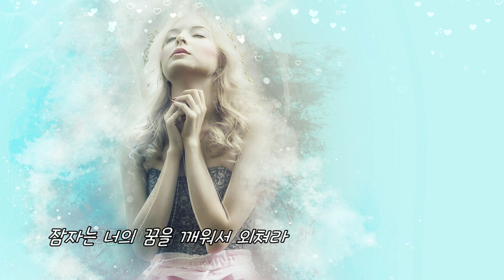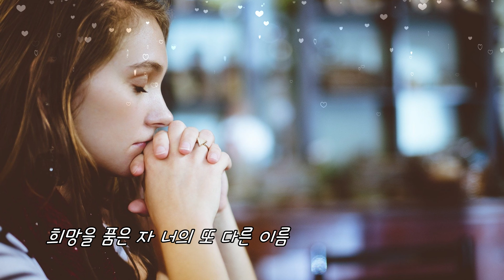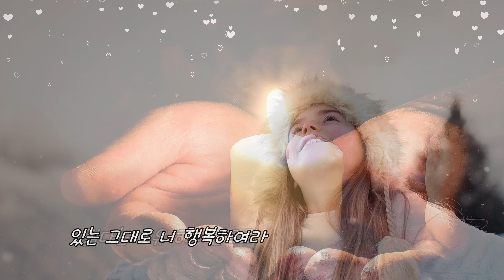가톨릭 생활성가 10 - 소녀여 일어나라 - 남민영 작사 / 김아람 작곡 - 김아람, 남성희, 양민화, 윤지선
소녀여 일어나라

탈리타 쿰! 소녀여 일어나라!
잠자는 너의 꿈을 깨워서 외쳐라
모진 비바람 속에서도
꺾이지 않는 짙은 들꽃의
향기를 지니고 있으니

희망을 품은 자
너의 또 다른 이름
네 꿈을 깨워서 외쳐라

세상이 너를 향해 웃으며
푸른 희망 꿈꾸라 하리니
있는 그대로 너 행복하여라

젊다는 이유 하나만으로
사랑받기 충분한 소녀여
하느님께서 널 사랑한단다